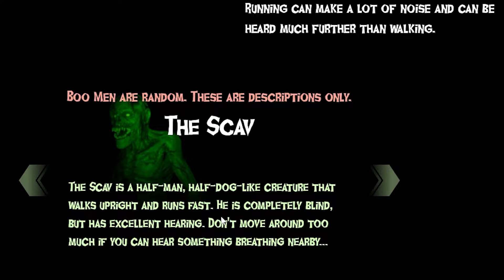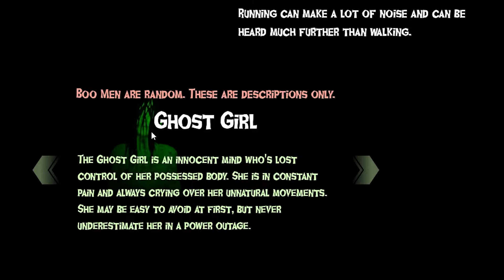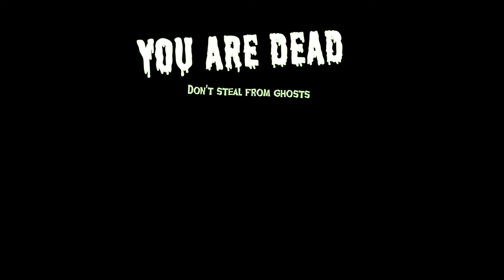ROBBING A HAUNTED HOUSE!! | Boo Men | SPRG's 2022 Halloween Special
This game is about robbing a house that is cursed with a certain spirit! We can not stay in the dark too long or it will mean BAD NEWS! Will we make it out alive?

Oh yeah, you guys already know what time it is! Halloween is right around the corner and if you're new, we here at SPRG take the whole month of October to celebrate! In our humble opinion, this is the time where videos start getting good! We have a ton in store for you guys so get ready for spooky, funny, amazing, and crazy videos during the month of October! See you all soon ;)